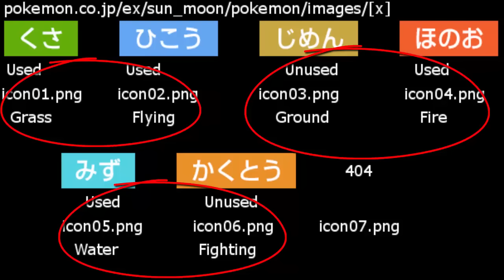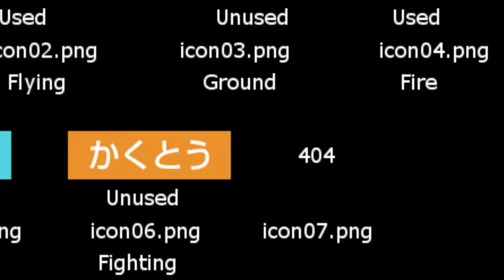RIVELATI I TIPI FINALI DEGLI STARTER DI POKEMON SOLE E LUNA!